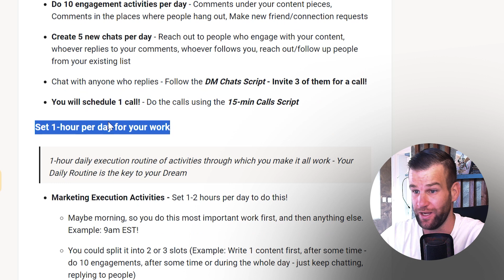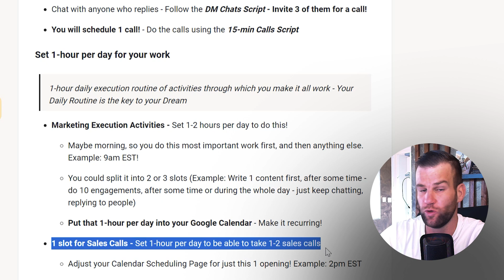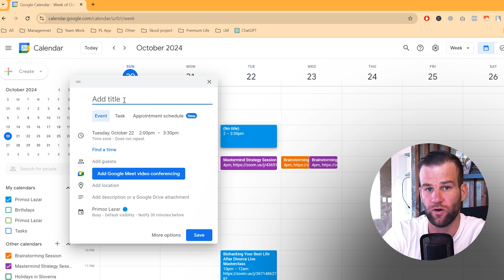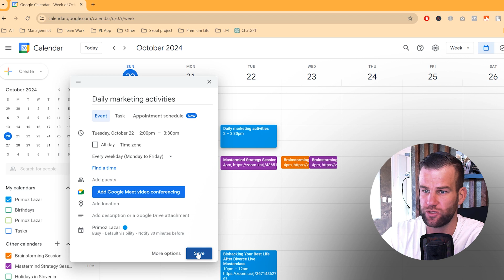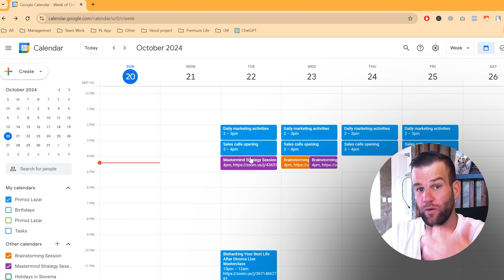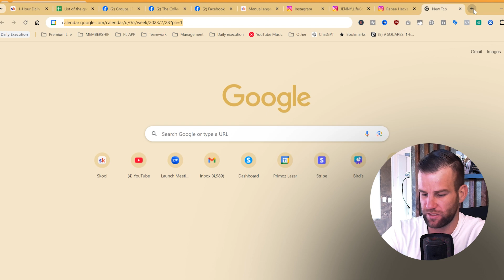Do this 1-hour of activities daily to get more Skool members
In this video, I’ll show you a powerful daily routine designed to bring more Skool membership growth by focusing on just one hour of targeted actions each day. This 1-hour execution plan covers everything from creating valuable content to engaging with potential members. By consistently implementing this daily routine for Skool membership, you’ll build organic Skool membership growth through meaningful conversations and content engagement.

You’ll learn how to optimize Skool community visibility and turn interactions into memberships, driving real Skool membership engagement. If you're ready to attract more Skool members fast and see how effective Skool membership marketing can be, this video is for you.

0:00 - Intro
2:05 - Come to my FREE Skool
3:03 - 1-hour daily execution routine
3:48 - Do these activities daily
4:09 - Set 1 or 2 hours per day for your work
5:14 - Booking the daily routine in the google calendar
6:42 - 1 slot for sales calls
8:06 - Using a Calendar Booking Page

— Join my FREE Skool Community to get to $2k per month recurring with your Membership Program + get Free Coaching + Course

—About Primoz Lazar —
I'm a membership launch coach, I help you get to $2k+ per month recurring income.